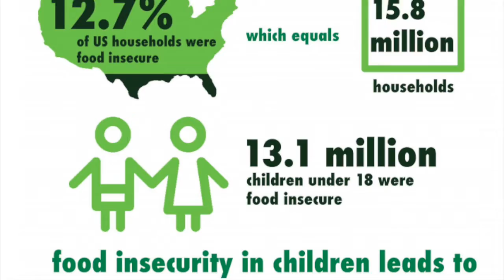BASD Health Matters Monthly #2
The Bethlehem Area School District prides itself on its health services department and the staff that supports it. Each month, we will give you some quick tips from our knowledgeable employees and partners.